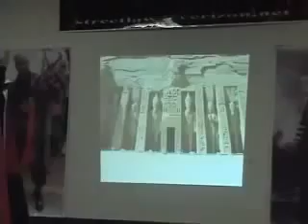THE DEFINITION OF A REVOLUTIONARY QUEEN!!! GENERAL SETI